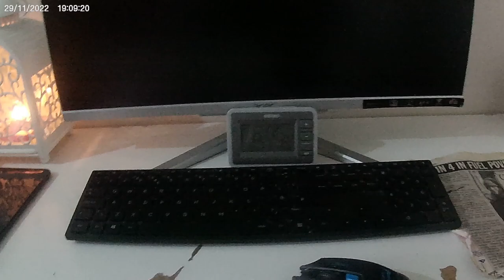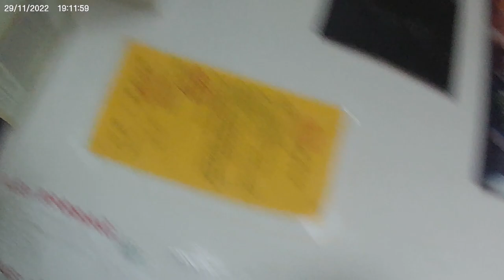Iam so satisfied with my progress